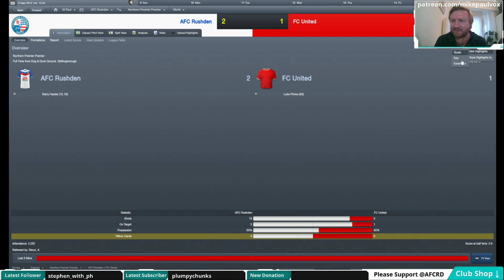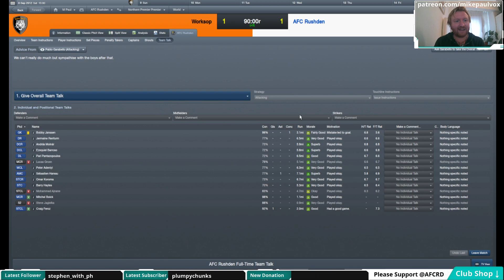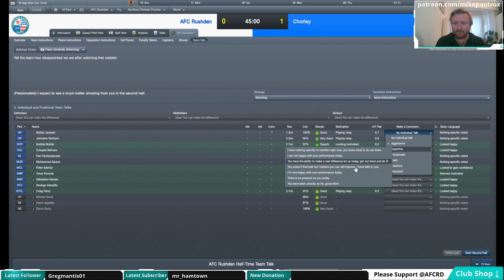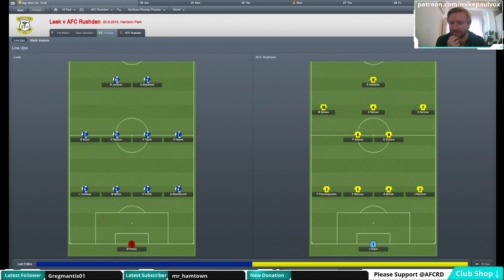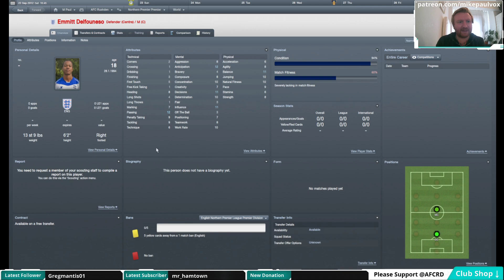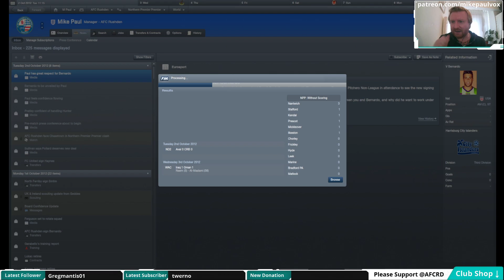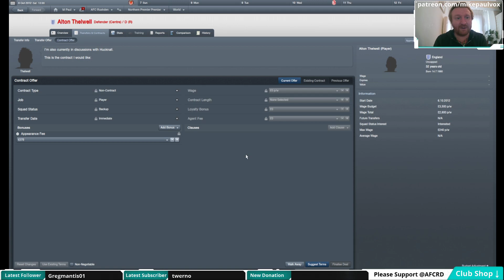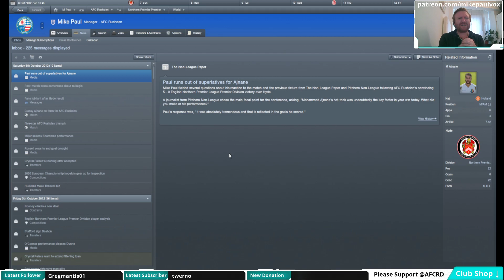Episode 14 (S2): Diamond Geezers 2 // FM12 Challenge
The Northern Premier Premier season rumbles on, but can your mighty Diamonds maintain their unbeaten start? Plus, the dreamiest dreamboat arrives in Wellingborough and every woman in a three-mile radius becomes immediately pregnant. It's DiamondGeezers2!

This was originally recorded live on Twitch, which explains why you can hear me interacting with a chat group that you can't see. If you'd like to get involved in the series as it's recorded live, join us on Twitch using the link above!